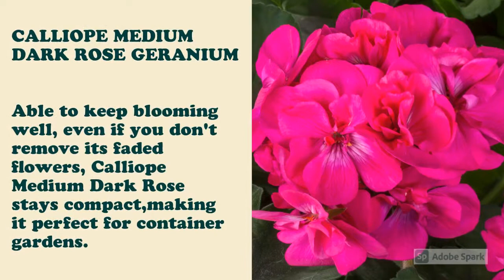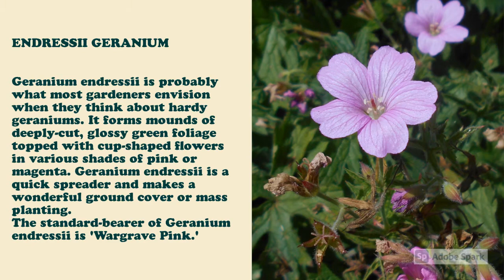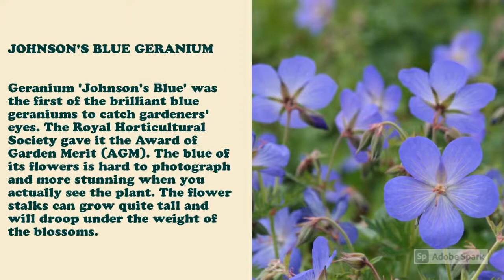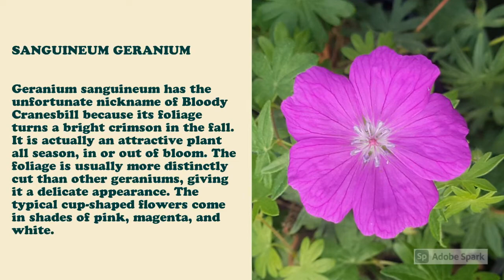Geranium Varieties A to Z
► Geranium Varieties A to Z, Geraniums are a popular and versatile flowering plant that comes in a wide range of colors, sizes, and varieties. In this video, we will take a closer look at some of the most common and interesting varieties of geraniums, including zonal geraniums, scented-leaf geraniums, and ivy geraniums. We will also discuss the characteristics and care requirements of each type, so you can choose the right variety for your garden. Whether you're an experienced gardener or just starting out, this video will provide valuable information on the different geranium varieties and help you add some vibrant color to your outdoor space.

Geranium is a genus of 422 species of the annual, biennial, and perennial plants that are commonly known as geraniums or cranesbills. Geranium Plant found throughout the temperate regions of the world and the mountains of the tropics, but mostly in the eastern part of the Mediterranean region. (Wikipedia).
Geranium flower generally, for its scent, geranium is often mistaken for 'the other' rose but with a less powdery and more lemony, herbaceous aroma, with a soft but potent warm green scent.
Geranium varieties are a longtime favorite of gardeners. With colorful flowers and lovely scents, types of geraniums grow easily in garden beds, containers, or hanging baskets. In the autumn, take geranium plant cuttings as all types of geranium plants root reliably in fall and it’s much cheaper than replacing them.

Please let us know if you have any varieties of Geranium, or do you want to have different types of geranium plants? Keep Watching!

00:00 Big Ezee Pink Geranium
00:10 Big Ezee Red Geranium
00:20 Calliope Dark Red Geranium, Calliope Hot Pink Geranium
00:32 Calliope Medium Dark Red Geranium
00:42 Calliope Medium Dark Rose Geranium
00:52 Calliope Medium Red Geranium, Candy White Parfait Geranium
01:02 Clarkei Geranium
01:14 Dixieland Deep Red Geranium
01:24 Double Jewel Geranium
01:34 Endressii Geranium
01:44 Fantasia White Geranium
01:54 Great Balls of Fire Burgundy Geranium
02:04 Great Balls of Fire Deep Rose Geranium, Great Balls of Fire White Geranium
02:15 Ice Queen Geranium
02:25 Johnson's Blue Geranium
02:35 Maverick Violet Geranium
02:45 Mrs. Pollock Geranium, Patriot Bright Violet Geranium
02:55 Pinto Premium Rose Bicolor Geranium
03:05 Presto Dark Salmon Geranium, Presto Pink Geranium
03:16 Presto Pink Sizzle Geranium
03:26 Rozanne Geranium
03:36 Sanguineum Geranium
03:46 Southcombe Double Geranium
03:56 Survivor Baby Face Geranium, Survivor Pink Passion Geranium